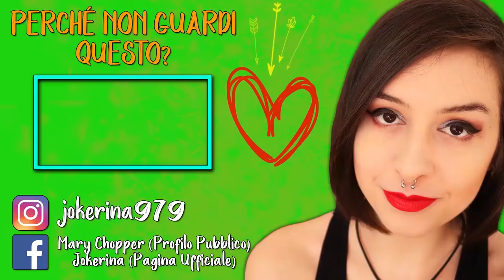IL CASTELLO INFESTATO | A PLAGUE TALE: INNOCENCE #7